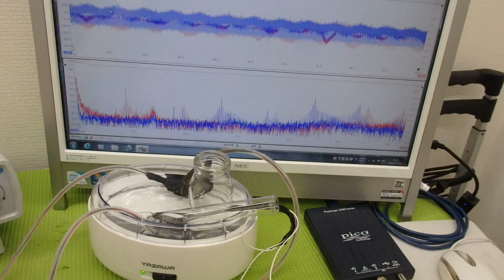オリジナル超音波実験：表面弾性波の観察 ultrasonic-labo